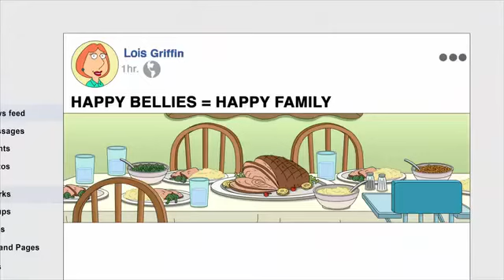Family Guy S18E12 - Peter Speaks Klingon? | Check Description ⬇️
"Undergrounded"

After running out of money for a round of drinks, Peter learns that Joe and Cleveland have secret credit cards hidden from their wives, so he gets one himself one only to get caught and ends up getting grounded by Lois. Desperate to get out, he digs a hole out of the house that leads to the Drunken Clam. When a cave-in occurs, trapping Peter, Quagmire, Cleveland, and Joe, Peter's only hope for their freedom is for Brian to sell him out to Lois. Whilst trapped thinking they are about to die, Peter reveals that Lois killed a woman (as mentioned before) but that he chose whom. A flashback to their honeymoon reveals that he chose the waitress who told him the chef would not make a chocolate-chip gumball pizza.